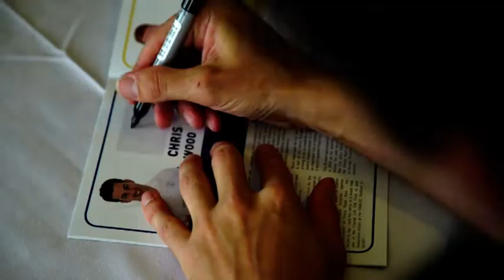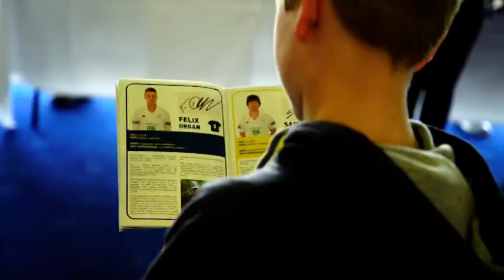Junior Membership Day!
Our Zooters membership day welcomed over 110 kids to the Ageas Bowl.

The day included a players signing session as well as a handful of cricketing activities!